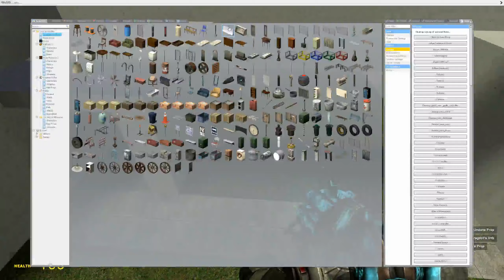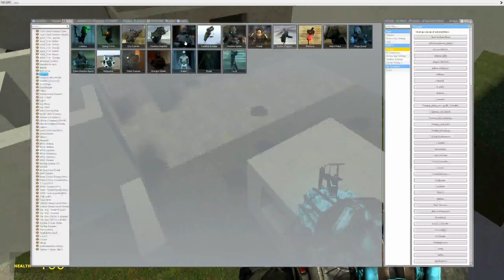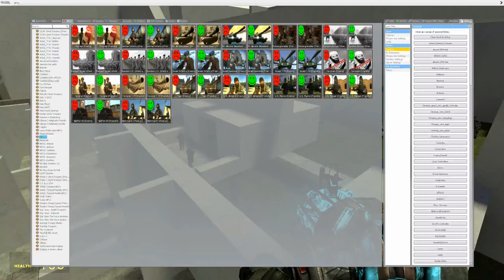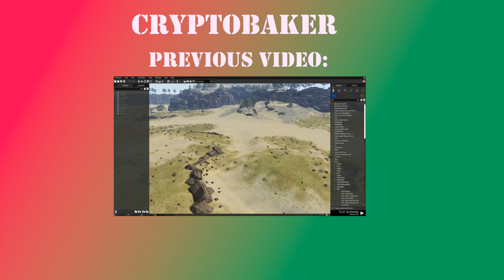Garry's Mod NPC War - Combine vs. U.S. Army Rangers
This is a series that will showcase awesome NPC Wars suggested by YOU, if you have any suggestions leave them in the comments. Links to NPCs, songs, and weapons below!

To install any of the things above just simply log in to your steam account, click on the link, than click install, and than launch the game and let them download than have fun!